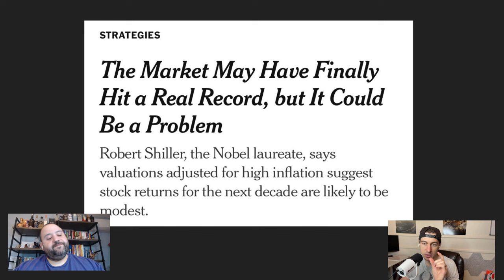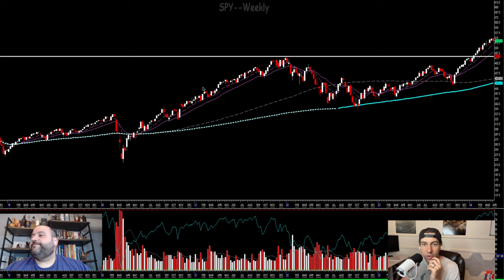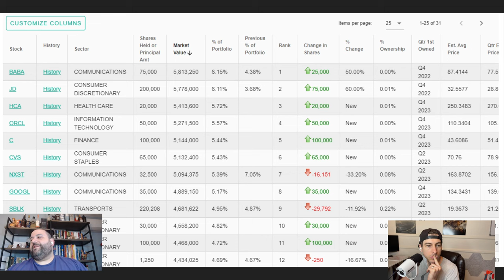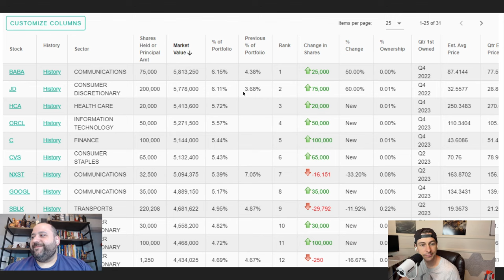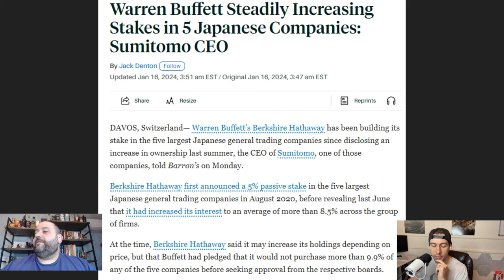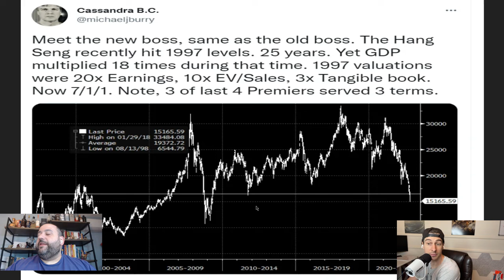Michael Burry, Warren Buffet, and Robert Schiller all agree, Buy China and Japan!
Buffet has been buying japan stocks for 5 years now and has increased his stake. Burry has also stated that Japan seems to have value and has also put his money where his mouth is by buying JD and BABA stocks. Now Robert Schiller has come out and said that the US market is overpriced and there is much better value elsewhere. What do you guys think?